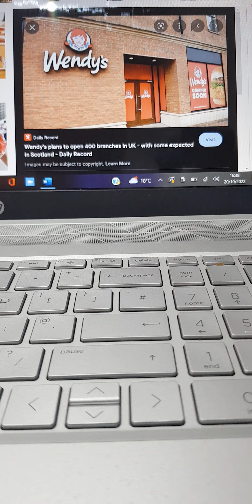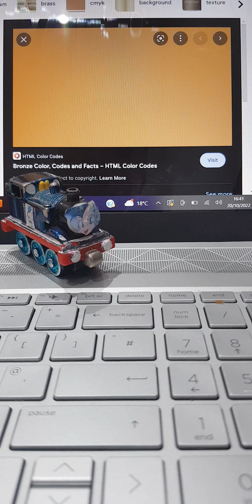Twilight Sparkle the Tank Engine For Hire #47: Wendy's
Welcome to the 47th episode of Twilight Sparkle the Tank Engine For Hire! After getting fired at O' Charley's, my BFF @ValentinSparkle17 decides to go and get a job at Wendy's!